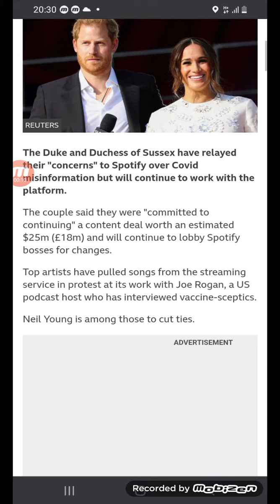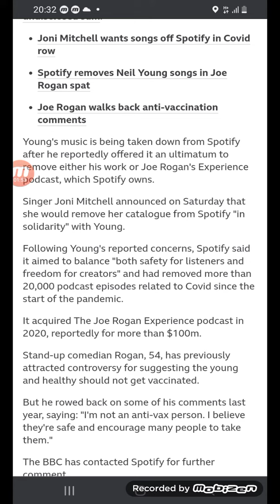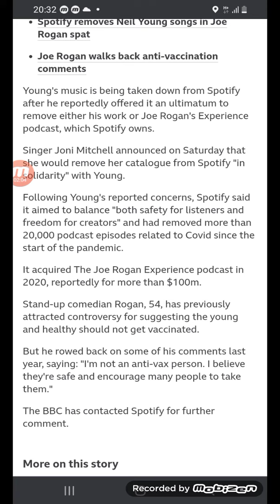Harry and Meghan reveal Spotify Covid row concerns - BBC